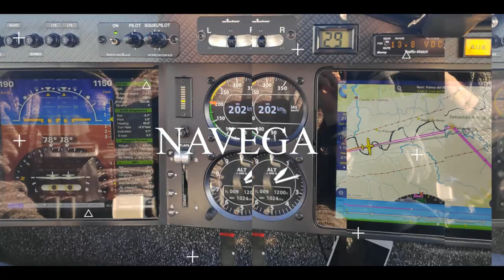Vuelo con Alberto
Esta ocasión me acompañó Alberto, no era su primer vuelo, pero sí el primero en un avion como el DYN AERO.
Aberto es un apasionado de la aviación , pudo aplicar sus conociminetos teóricos a la práctica. Usa simuladores al igual que un servidor, y ayuda tremendamente a entender los conceptos.
Los dos disfrutamos enormemente cada segundo!!